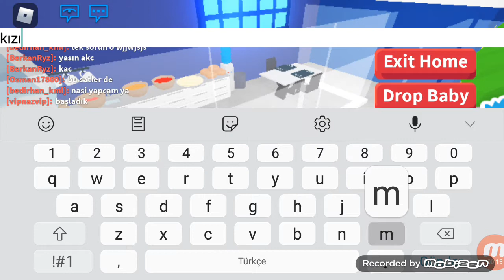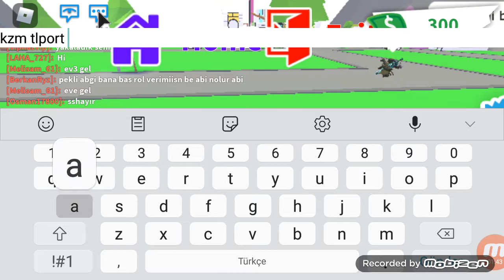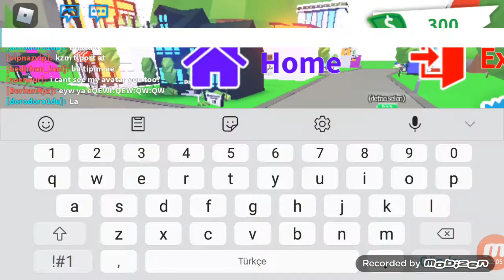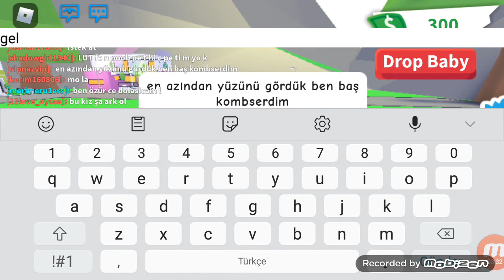Kizımı kur tardım